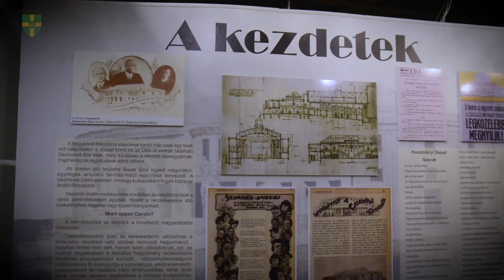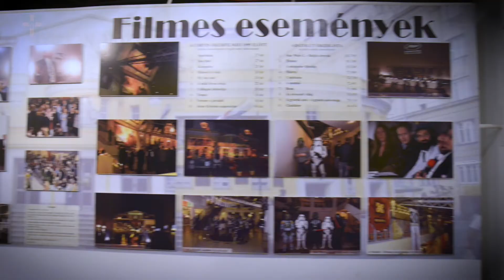"A Corvin Mozi nem csak egy épület" - Liszka Tamással, a Budapest Film vezetőjével beszélgettünk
A sikeres pályázatát követően a Budapest Film vezetőjének kinevezett Liszka Tamással beszélgettünk Józsefváros de valószínűleg az ország leghíresebb mozijáról, a Corvinról, kertmozikról, és a filmnézés közösségépítő hatásáról.